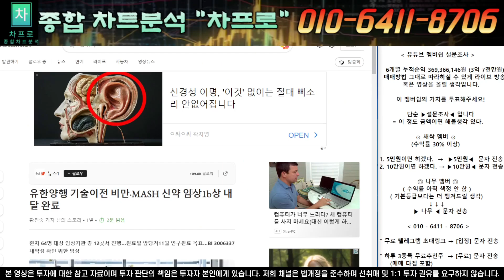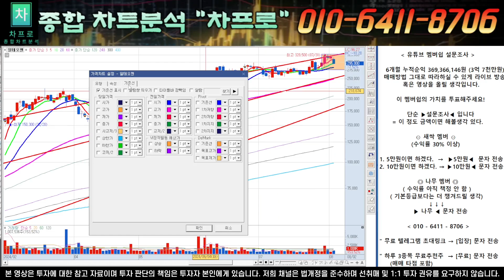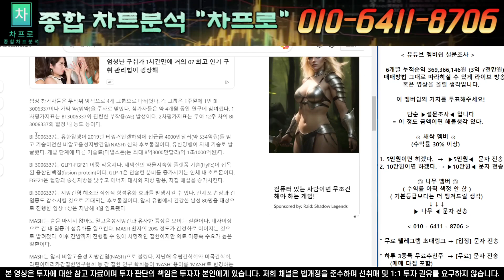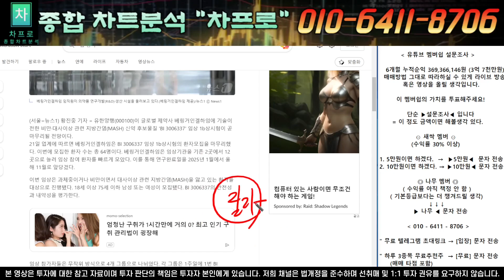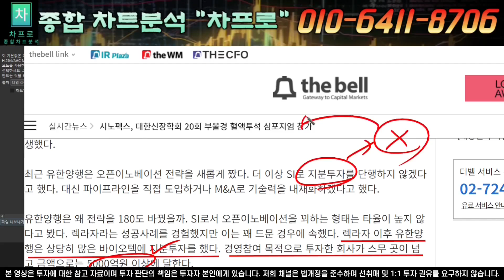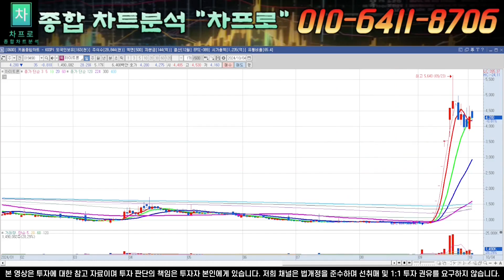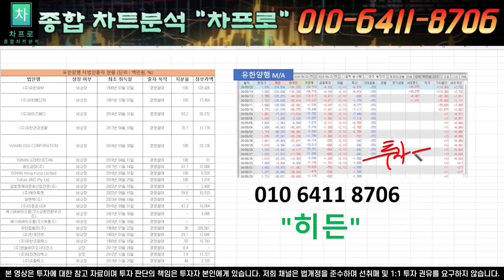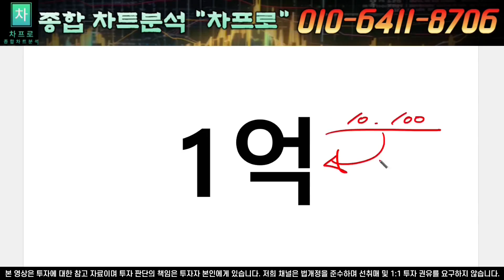[유한양행 주가전망] ■단독! 비만치료제 모멘텀까지!? 11월 결과발표 시 주가 1차 폭등 나온다! 렉라자 후속기술 M/A!?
안녕하세요, 차프로 입니다.

■ 차프로 / 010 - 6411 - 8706 [입장] 이라고 문자 보내주시면
100% 평생무료 운영중인 텔레그램 공부방 링크를 문자로 남겨드립니다.